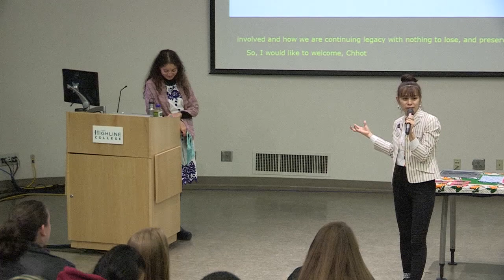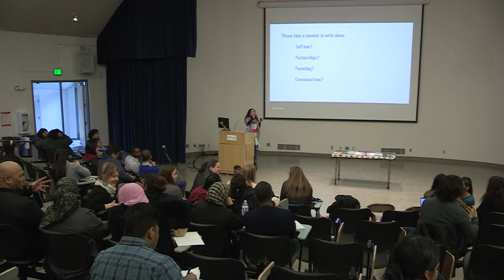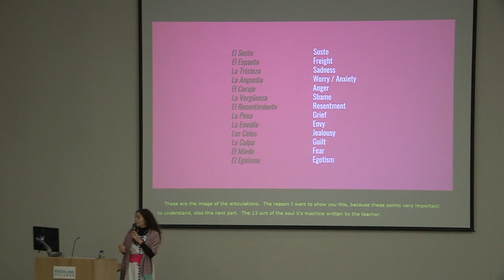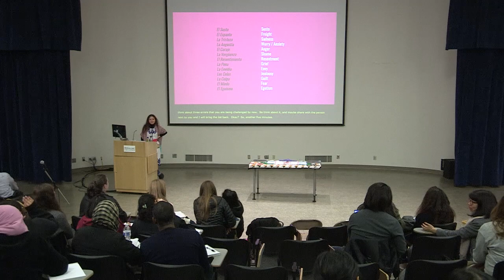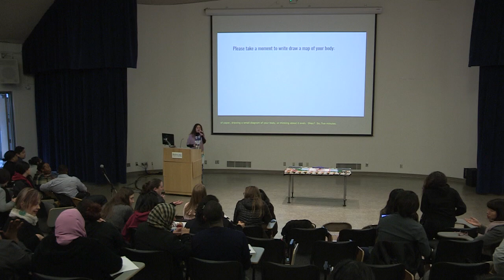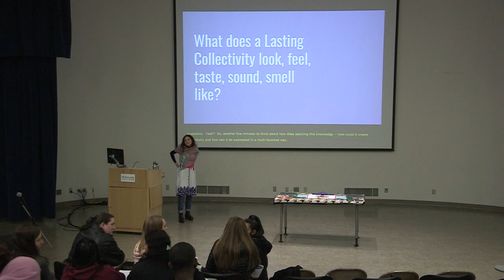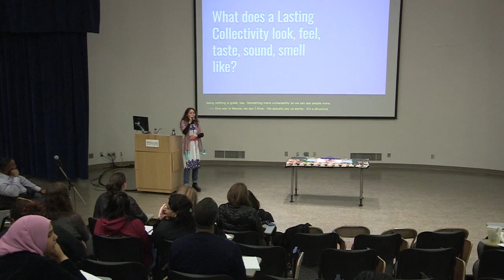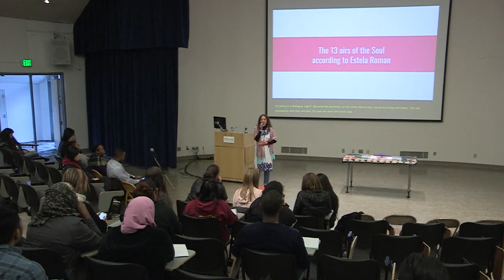MLK Week 2019: Apapachandonos: Towards a Lasting Collectivity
Workshop presented by Chhoti Maa, Multidisciplinary Cultural Producer.

This workshop,  delves through the 13 airs that affect the body, soul and spirit according to Mexican traditional medicine practitioner Estela Roman. The airs of the soul are susto, fright, sadness, worry, anger, shame, resentment, grief, envy, jealousy, guilty, fear, and egotism. This workshop will utilize oral tradition, drawing and creative writing to help folks identify the airs that are prevalent in their body and their family. This is a workshop for introspection and release. Utilizing Indigenous medicine/philosophy we will get an in depth understanding of how to unknot internalized systems of oppression.